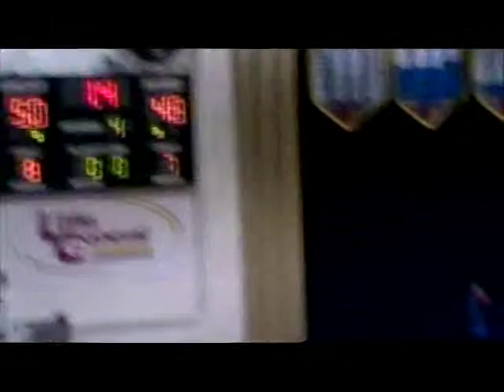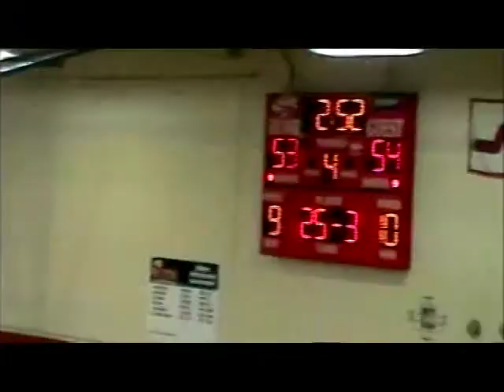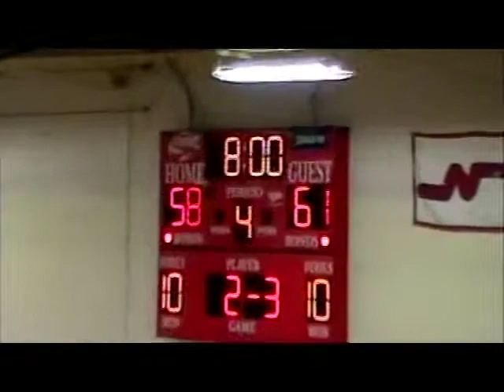South Charleston Girls Basketball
Three nailbiter wins for the 2012 South Charleston girls basketball team.  Young team learning to win in the clutch!! Games against Logan,Capital,Nitro.